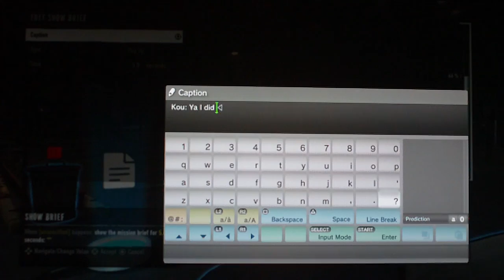InFamous 2 - UGC Beta pt37